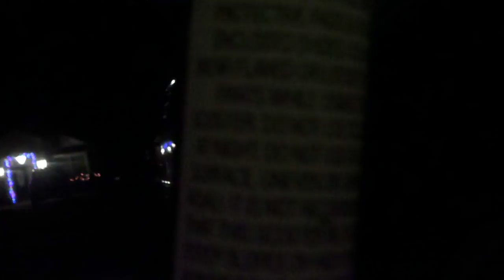MGP Quick Check- Anthony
yea ik its pretty hawt